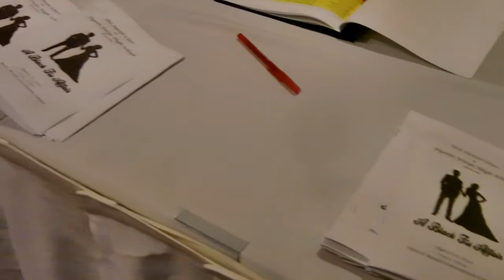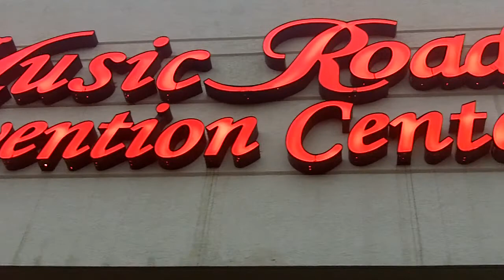Pigeon Forge High School Prom 2013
Our 'kids'!

Music: Smart Sound. Album: Groovin'/Soulful/Funk. Title: Gimme What You Got v.  Party Time (extended)